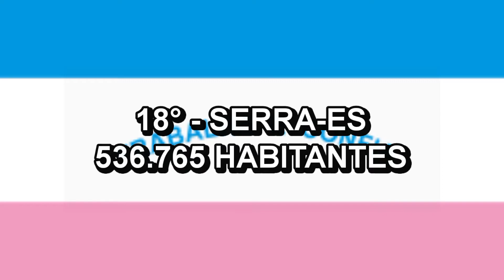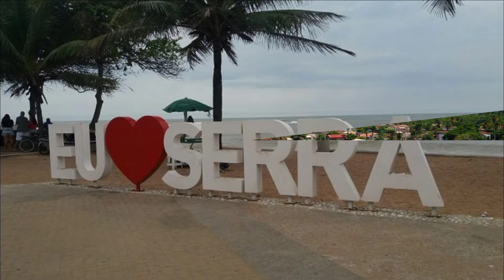20 Maiores Cidades do Sudeste | 2022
Oi pessoal. Hoje eu trago mais um vídeo da série de Cidade do Brasil e do mundo. Desta vez, nós fizemos uma lista com as 20 maiores cidades da região "SUDESTE".
E é lá onde fica a maior cidade do brasil, que é:
São Paulo/SP
E a menor do Brasil que é:
Serra da Saudade/MG

Lista:
20° - Belford Roxo, Rio de Janeiro - 515.239 Habitantes
19° - Niterói, Rio de Janeiro - 516.981 Habitantes
18° - Serra, Espírito Santo - 536.765 Habitantes
17° - Juíz de Fora, Minas Gerais - 577.532 Habitantes
16° - Contagem, Minas Gerais - 673.849 Habitantes
15° - Sorocaba, São Paulo - 695.328 Habitantes
14° - Osasco, São Paulo - 701.428 Habitantes
13° - Uberlândia, Minas Gerais - 706.597 Habitantes;
12° - Ribeirão Preto, São Paulo - 720.116 Habitantes
11° - Santo André, São Paulo - 726.889 Habitantes
10° - São José dos Campos, São Paulo - 737.310
9° - Nova Iguaçu, Rio de Janeiro - 825.388 Habitantes
8° - São Bernardo do Campo, São Paulo - 849.874 Habitantes
7° - Duque de Caxias, Rio de Janeiro - 929.449 Habitantes
6° - São Gonçalo, Rio de Janeiro - 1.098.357 Habitantes
5° - Campinas, São Paulo - 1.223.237 Habitantes
4° - Guarulhos, São Paulo - 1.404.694 Habitantes
3° - Belo Horizonte, Minas Gerais - 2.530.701 Habitantes
2° - Rio de Janeiro, Rio de Janeiro - 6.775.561 Habitantes
1° - São Paulo, São Paulo - 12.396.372 Habitantes